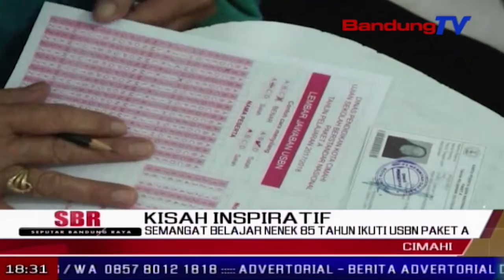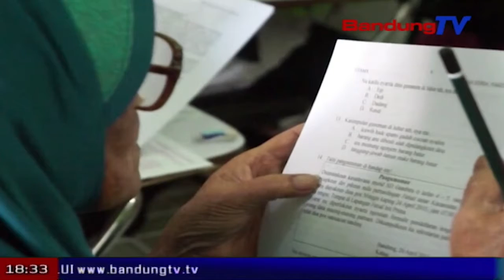Semangat Belajar Nenek 85 Tahun Ikuti USBN Paket A | SBR | BANDUNG TV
SBR | BANDUNG TV | FARHAT MUMTAZ | Sejumlah, warga lanjut usia, mengikuti ujian sekolah berstandar nasional paket a atau setara sekolah dasar, di pkbm cipta mandiri, cipageran, kota cimahi. salah satu pesertanya, yaitu ma ucih, seorang nenek berusia 85 tahun, yang masih semangat mengikuti ujian sekolah berstandar nasional paket a tahun pelajaran 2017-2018.